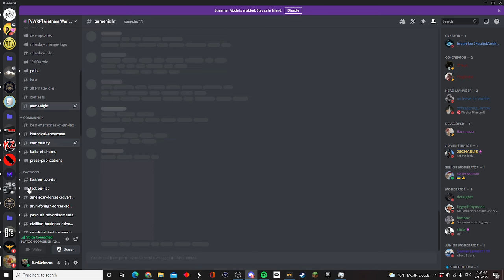2nd Infantry Division's first deployment | 11C (Mortar Section) POV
On the first deployment for the 2nd ID, they are tasked to take the village of Mazare Diza. While soldiers in the group fought, the Mortar Section was keeping a watchful eye on the battle as it unfolded. Eventually, a fire mission was called in. The Mortar Section "Rain Steel Death" onto a group of enemy trucks parked on a road heading to Mazare Diza.

𝐇𝐞𝐫𝐚𝐭 𝐏𝐫𝐨𝐯𝐢𝐧𝐜𝐞, 𝐀𝐟𝐠𝐚𝐧𝐢𝐬𝐭𝐚𝐧 is a Roblox mil-sim community intending to recreate the events of the Global War on Terror. We are separated into different factions (units) on both the NATO (BLUFOR) and OFPFOR (Insurgent)

[SHUT DOWN] 💀(Herat is still open though)
2nd Infantry Division: